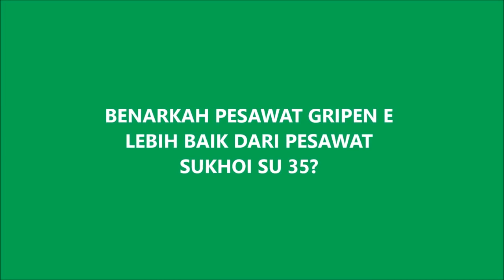BENARKAH PESAWAT GRIPEN E LEBIH BAIK DARI PESAWAT SUKHOI SU 35?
Pesawat tempur Gripen E sesumbar bisa mengalahkan pesawat tempur Sukhoi SU 35. Klaim tersebut sebelumnya dinyatakan oleh Komandan Angkatan Udara Swedia Mats Helgesson. Meskipun tanpa teknologi siluman, Pesawat Gripen E masih bisa mengalahkan pesawat tempur Sukhoi SU 35.